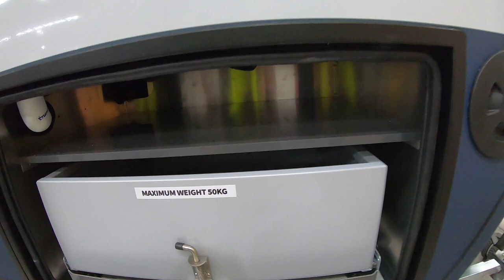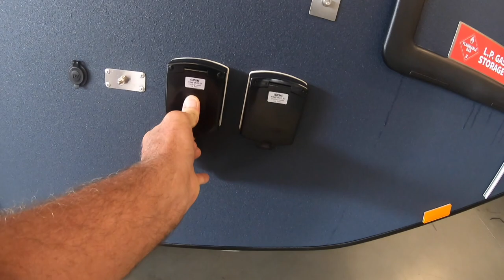The Matrix by AOR (Australian Off Road) || Is This The Best Australian Made OFF ROAD Caravan ??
AORT are based in Caloundra, where there manufacturing factory and show room are located.   They are very proud to be able to spruce an All Australian product.

The Matrix is one of numerous models available from AOR. Models range from off road camper trailers, the entry level off road caravan The Quantum, The Matrix and then the Aurora. I'm sure I've missed a bunch of models .

Why an AOR?? If you are asking the question you need to look back at my videos.   Wherever we can, we opt for Australia product or failing that a product from an Australian business, preferably not something made north of Japan.  I know, sometimes it is inevitable, but we won't go out of our way to spend our hard earned coin where profits benefit a foreign country.

Apart from country or origin we looked at various attributes, including, build quality, word of mouth, sale support, after sales support, servicing agents (around Australia), re-sale value, demand, for the product, what is included in base cost of the van.   Like a car or a boat, you can throw $$$ after $$$ into a buy with extras or options and that can become over whelming.

The contract of purchase was in plain English, set out precisely what was included in the base cost, and what the extras cost.   The form (electronic) included calculations of estimated weight so you could determine what affect the build options would have on available payload.  AOR will accommodate options/extras not listed in their lists, on occasion and if there is no com promise to build quality, engineering and weight (I am sure they have other criteria too).

The body is an all composite fibreglass construction with a 1 piece floor.   AOR "guarantee" no dust will enter the van.

After towing the Ultimate for over a decade I found towing the Matrix not too dissimilar.  Both share the same width (almost), slightly wider than our 79 series cruiser (probably as wide or narrower than a 200 series).  The only discernible difference (apart from fuel consumption) was weight and braking.

Th Matrix has a GTM of 2600kg the Ultimate 1250kg.   The AOR has electric assist brake actuator (master cylinder) disc brakes (the Ultimate has drum electric brakes).   I could not pull up on a dime with the matrix so that necessitates a different driving technique - allow more distance for braking.

I did not notice any difference in EGT's for the cruiser, from towing the Ultimate.  A longer trip in warmer conditions may tell a different story.   Yes, certainly used more fuel.   I don't have fuel usage rates yet.

Gone are the days of cruising up hills in 5th gear towing.   I guess it is all about longevity, I ant to ensure this new gearbox gets some respect, particularly when towing the Matrix.

Yes, you will see a bit more on this new van.   My next video on this van will be on the instant modifications I plan and will get too.  Instant in that they will be completed before our next trip,, late next month.

Any questions, check out the AOR YouTube channel or drop them in the comments and I'll see if I can muddle through an answer for you.

kennym